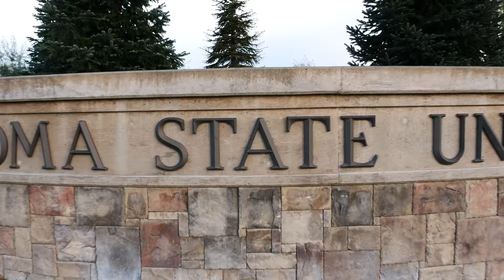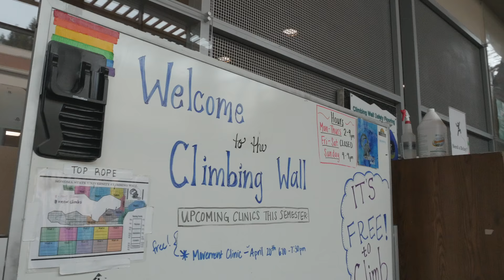Judy K. Sakaki: Sonoma State's 7th President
This video by graduate student Brennan Chin was premiered at the Investiture Ceremony for President Judy K. Sakaki on April 20, 2017 in Weill Hall at the Green Music Center. President Sakaki has been a champion for student success throughout her career in higher education, and now brings that focus to Sonoma State University. Congratulations to President Sakaki on her Investiture!